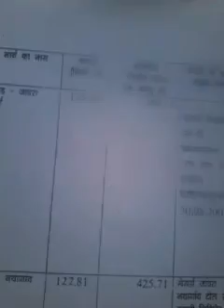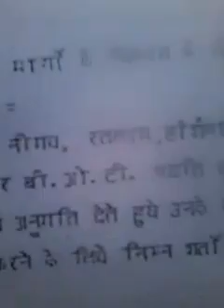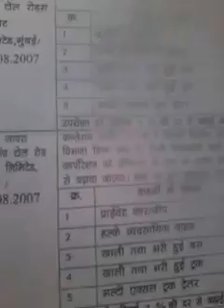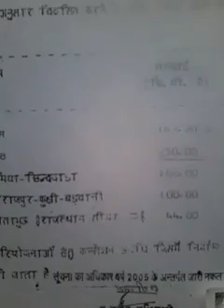NOTIFICATION FOR ONE ROAD CONSTRUCTED TWO ROADS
NOTIFICATION FOR LEBAD NAYAGOAN  ROAD BUT CONSTRUCTED LEBAD JAORA ROAD AND JAORA  NAYAGOAN ROAD
NOTIFICATION FOR ONE ROAD BUT TOLL RECOVERY FOR TWO ROADS